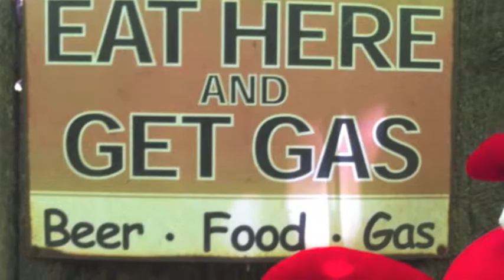Savage Paul Trailer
Savage Paul Lobstar Trailer 2014